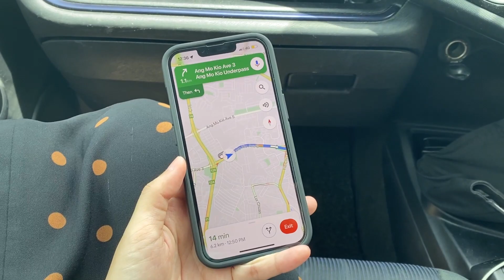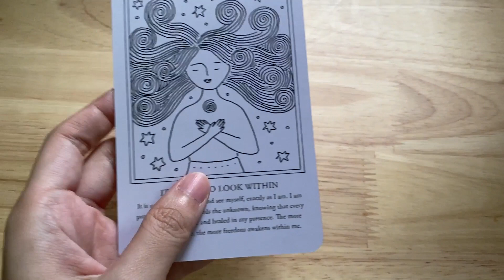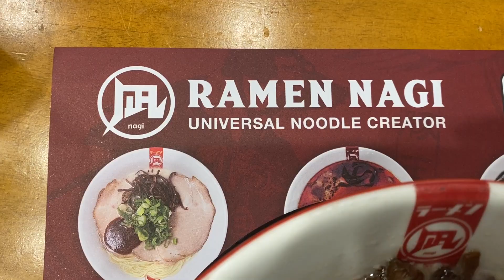november '21 vlog 📺 | chee cheong fun, driving, ramen, divoom ditoo, uniqlo, singapore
Drove in Singapore for the first time & celebrated our 1st Wedding Anniversary with home-cooked steak! All in all, an eventful month =]

🍴Food Places:
Cheong Fan Paradise
Tonito Latin American Kitchen
Ramen Nagi
Shake Shack
Steak